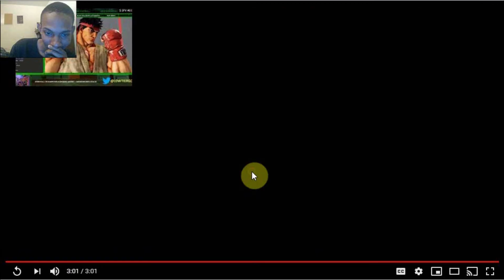warning strong language| ltg gets reck by inceniroar